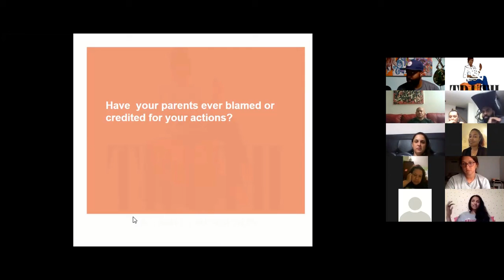Were your parents ever blamed for your actions?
Snippet from last week's book club group, "The Naked Truth"
Question:  Were your parents ever blamed or credited for your actions?